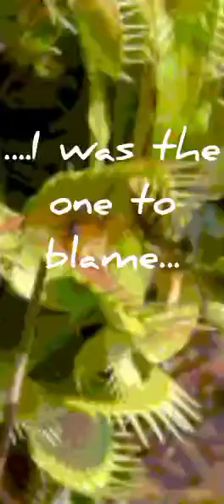Trapped in the system...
Single chord quasi narrative slow blues recorded along with guitar, backing vocals & echo effect, harp, slide, a pinch of dishes and hammond about the dead end that the thin line between responsibility and survival produces in a world where money rules
Lyrics teaser: "Trapped in the system, if I confessed a word I would..."